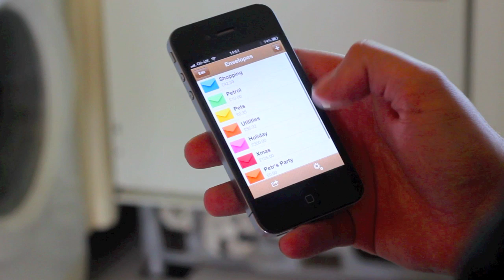Envelopes for iPhone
Emdentec were looking for a promotional video showcasing the features and uses of their new mobile app, Envelopes for iPhone. They were looking for stunning photography, catchy music combined with an element of fun. This is what we came up with.

NOTE ***THIS VIDEO HAS BEEN UPLOADED FOR PROFESSIONAL PORTFOLIO USE, NOT TO ADVERTISE PRODUCTS OR SERVICES***